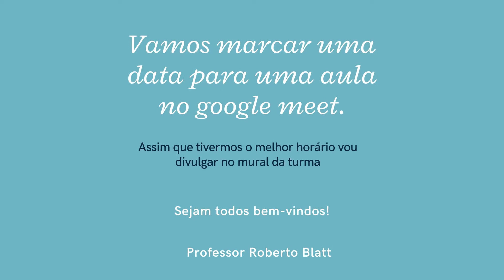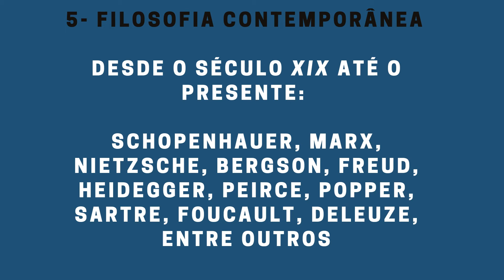ABERTURA - FILOSOFIA 2021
Um pequeno vídeo de boas vindas para as aulas remotas de 2021.